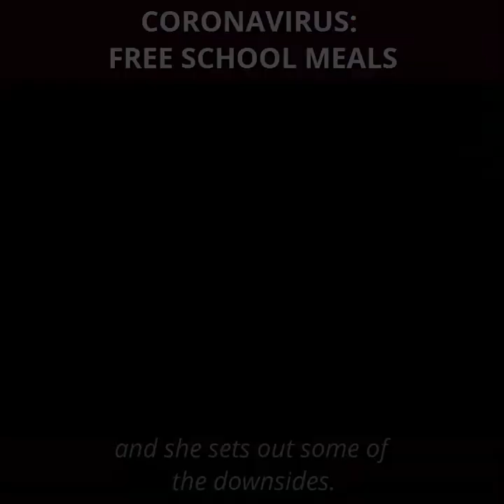Coronavirus: Free School Meals